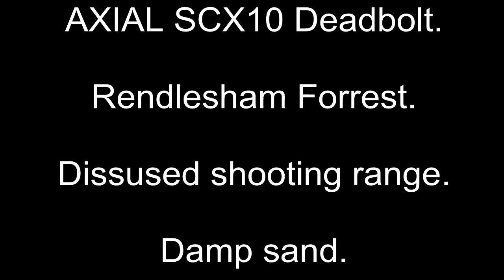Axial SCX10 Deadolt, shooting range trail run.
re uploaded as i deleted it by accident!